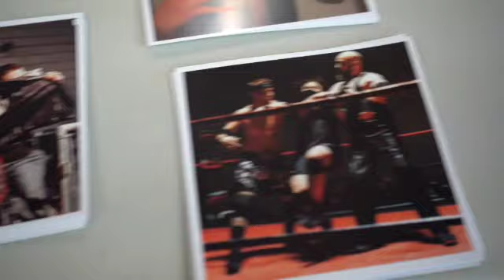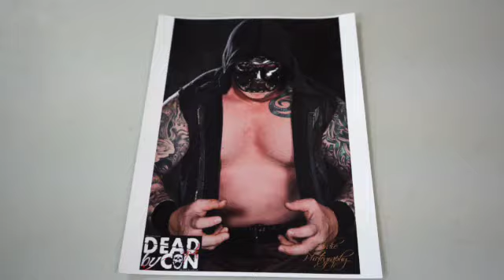MONSTER PRO WRESTLING- WILLIAMS LAKE (IGNITION) TRAILER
Please follow all the wrestlers on there socials
and special thank you to:
Cathie at Cjs southwestern grill, Adam Reym (Announcer), The mclellans, all the wrestlers and staff who help set up and tare down and the FANS for showing support!